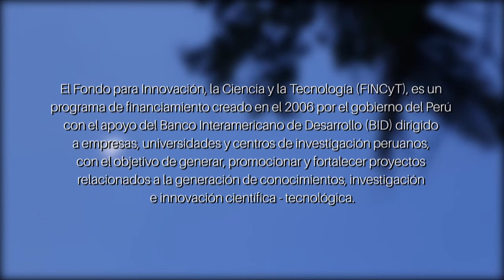Innóvate Perú | Conservación y reproducción en cautiverio de cuatro especies de tarántulas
Perufish Aquarium
Conservación y reproducción en cautiverio de 4 especies de tarántulas para exportación